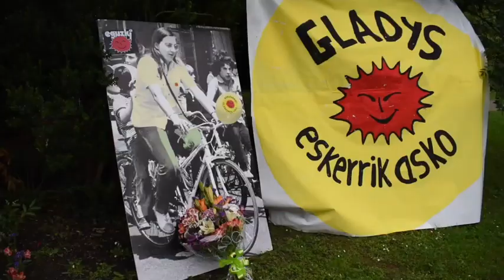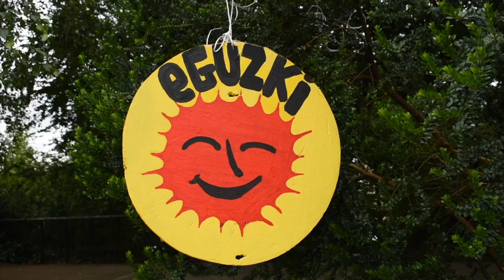Gladys del Estal oroitu dute Donostian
Nuklearren kontrako protesta batean Poliziak hil zuen Gladys del Estal Ferreño, Tuteran (Nafarroa), orain dela 42 urte. Urtero moduan, Eguzkik eta Gladys Gogoan kolektiboak omenaldia egin diote gaur, Donostian, eta hainbat lagun bildu dira Egiako parkean, Gladys del Estalen omenezko monolitoa dagoen berdegunean. Batzuk lehenago geratu dira Bulebarrean, bizikletaz iristeko parkera.